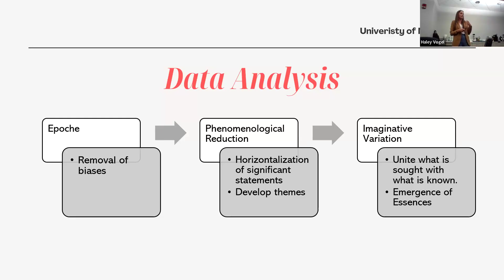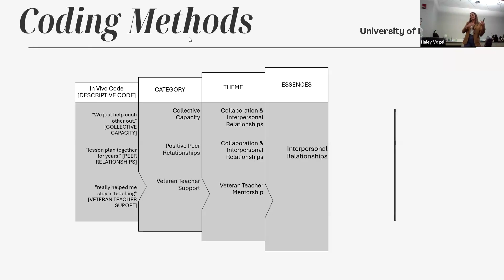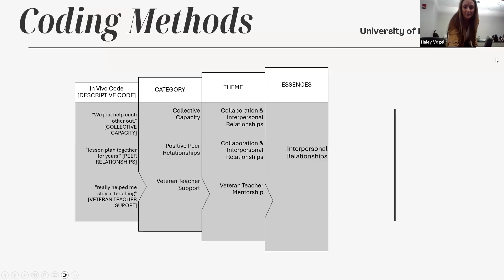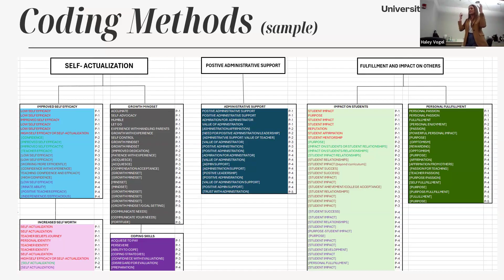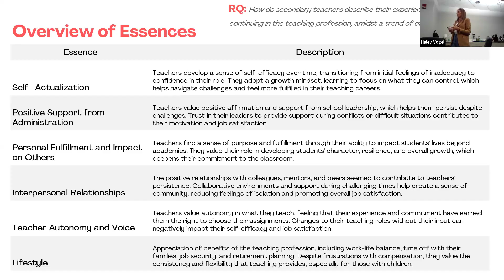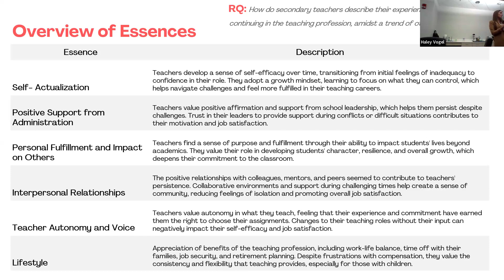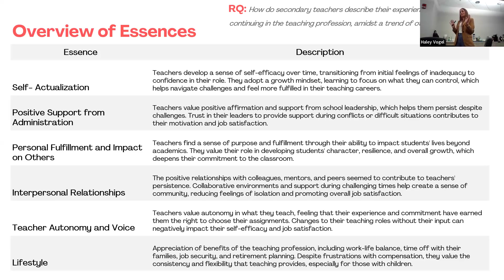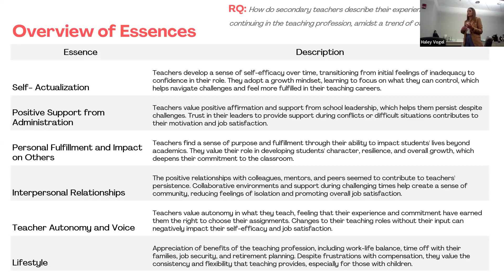Data Analysis in a Phenomenological Research Study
In this video, Dr. Haley Vogel presents data analysis steps in her phenomenological study on understanding the lived experiences of K-12 secondary public-school teachers continued decision to remain in the profession while many of their peers choose to exit the classroom.